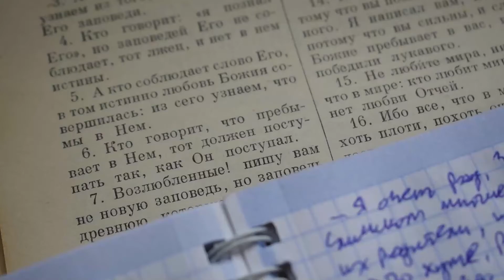Зрители и участники Литургии - НЕСКУЧНАЯ ПАТРИСТИКА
Почему предельно важно участвовать в православной Литургии? Почему и зачем она совершается?

Музыка в видео: И. С. Бах — Менуэт 5 из нотной тетради Анны Магдалены Бах (С. Н. Орлова)